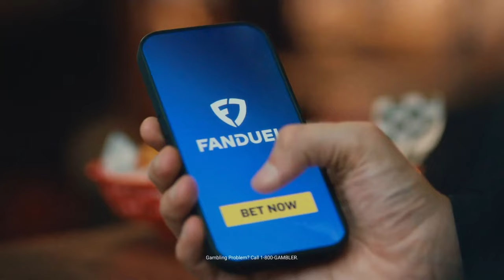Should Bruins Fans be WORRIED about Jake DeBrusk?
Evan Marinofsky of New England Hockey Journal and Conor Ryan discuss if Bruins fans should be worried about Jake DeBrusk? Evan and Conor discuss in this segment from the Bruins Beat Podcast on CLNS!

Fanduel Sportsbook is the exclusive wagering partner of the CLNS Media Network. NEW customers can bet $5 and get $200 in BONUS BETS – GUARANTEED. Now is the best time to join FanDuel! The app is easy to use and you can be on everything from spreads to player props and more! and kick off the NFL season with an offer you won’t wanna miss.

21+ and present in MA. Hope is here. First online real money wager only. $10 first deposit required. Bonus issued as nonwithdrawable bonus bets that expire 7 days after receipt. Restrictions apply. Play it smart from the start! GameSenseMA.com or call 1-800-GAM-1234.